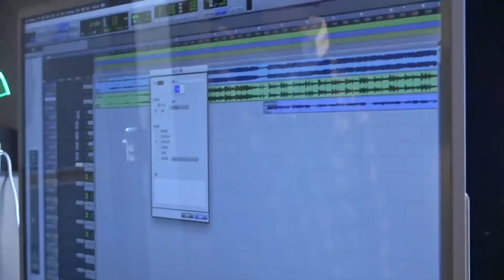【TNT 時代少年團 丁程鑫】時代少年團 TNT紀錄片《光環下的少年——突變》預告片